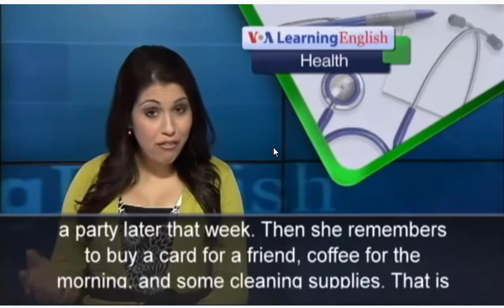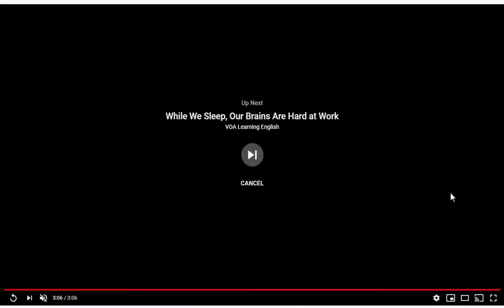The Brains of Women and Men Really Are Different